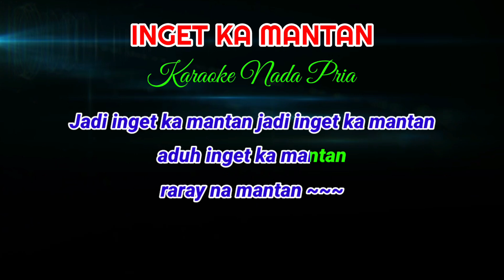INGET KA MANTAN - Karaoke Koplo Kendang Rampak | Nada Pria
INGET KA MANTAN - KARAOKE NADA PRIA | KENDANG RAMPAK KOPLO

✅ Musik Di Video Ini Bukanlah Audio Asli (Original) , Musik Ini Hanyalah Musik Versi Cover Karaoke Yang Dimainkan Dengan Style Keyboard Pa50 SD Manual, plus kendang rampak
✅ Musik Instrumental Ini Berisi Panduan Vokal Yang Disertai Dengan Texs Lirik Agar Lebih Mudah Dalam Belajar Bernyanyi
Agar Selalu Mendapatkan Notifikasi Vdeo-Video Terbaru Yang Di Upload Di Channel Ini.

*TERIMAKASIH*

Isuk isuk hudang sare lulungu keneh
Kuring indit ka dapur
Mawa gelas ninyuh kopi
Gek diuk dina korsi

Ngamparkeun udud jeung kopi
Pas kuring ngaregot kopi
Sakolebat asa ngimpi

Jadi inget ka mantan jadi inget ka mantan aduh inget ka mantan
Timana asalna ti mana mimitina ujug ujug inget mantan

Lir…cai caah na walungan
Kapikiran kabayang rarayna mantan